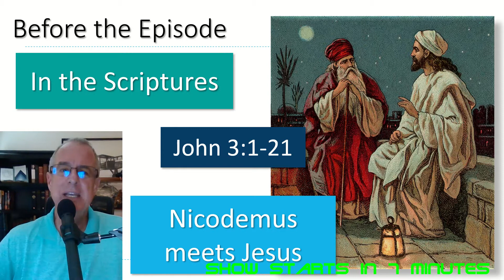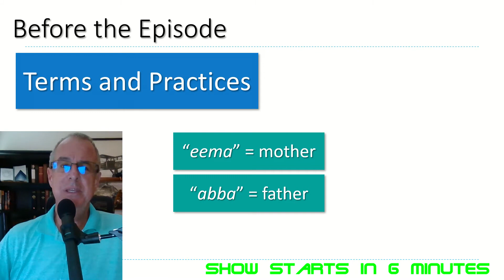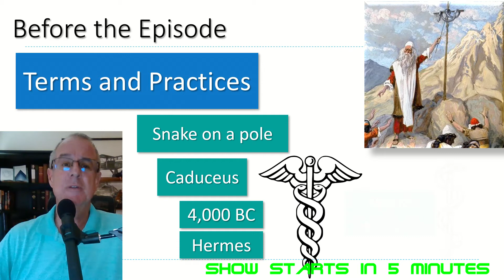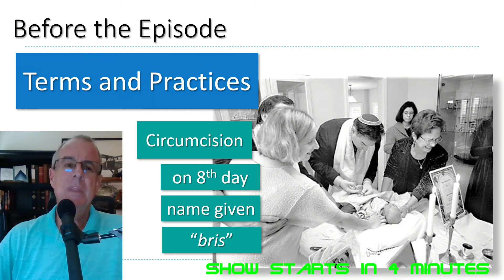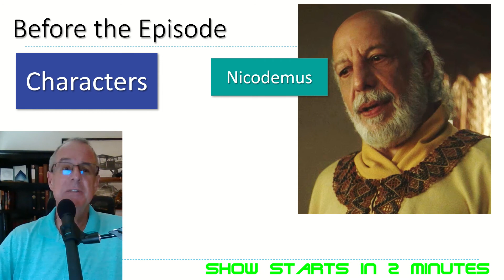Chosen Intro 1.7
Here's our brief little intro to "The Chosen", episode 1.7 (Nicodemus meets Jesus)